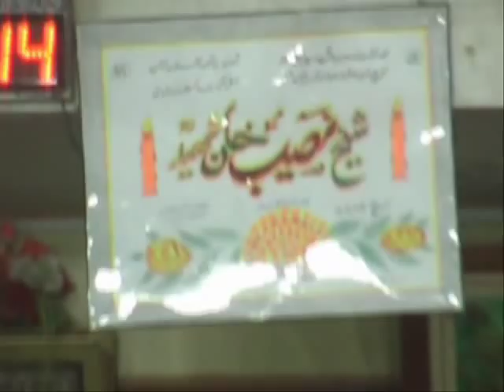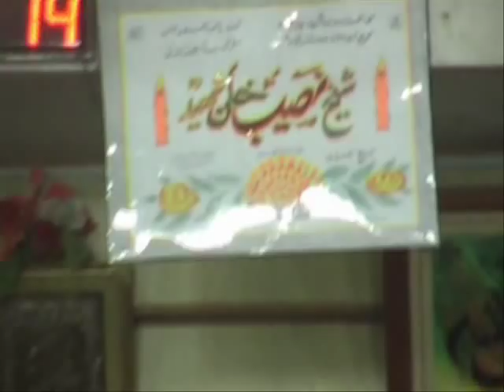Dastar Bandi Jamia Darul Uloom Haqqania Akora Khattak 2012 ( Part 2 )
Closing ceremony of the Academic year 2012. One of the best University in the Islamic Universities Jamia Darul Uloom Haqqania.